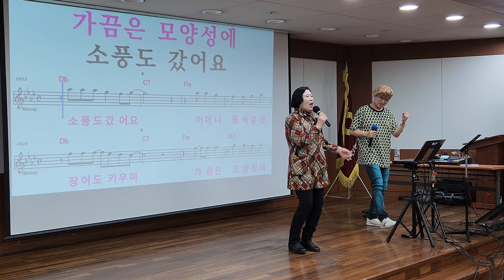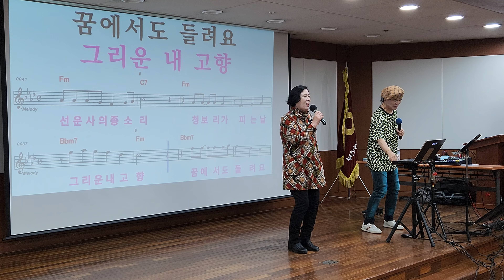고창에서 왔어요/원곡 김현/가요제 참가자님/부천농협 /송광호 노래교실